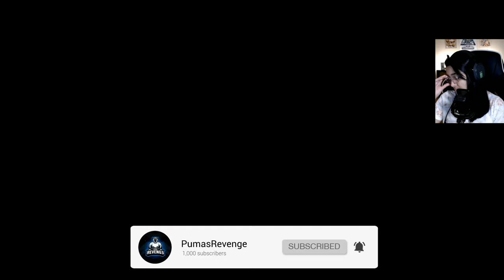Can I BEAT Viewer Time Trials Episode 7 Mario Kart 8 Deluxe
Hey friends! Today we will be starting up Viewer Time Trials! If you have a time trial record you would like me to try to beat, leave it in the comments down below!